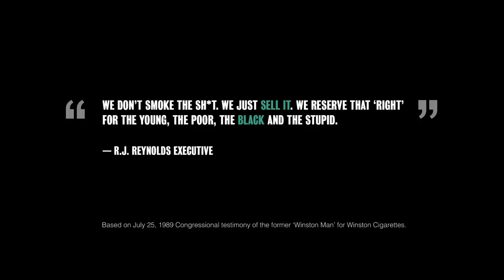Menthol | Menthol Cigarettes Are Killing Black Communities (Big Tobacco only sees profits)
Menthol: Our loss is their profit. Big Tobacco is making a killing by targeting the Black community with deadly menthol cigarettes. to learn more and fight back.